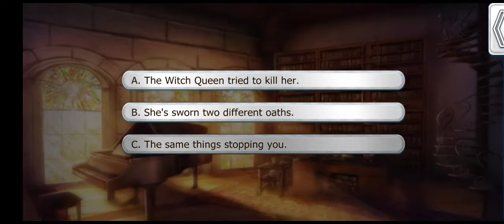Love & Legends: Helena ssn3 ep11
training with the retainers/ picnic in a field